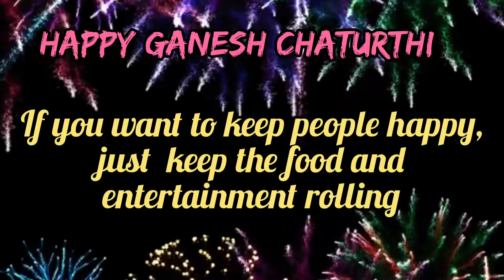Fried Modak Recipe | Ganesh Chaturthi Special Recipe